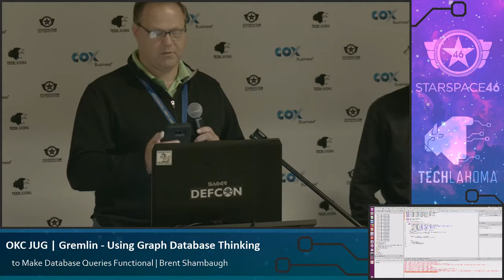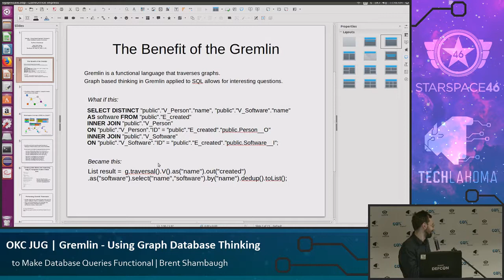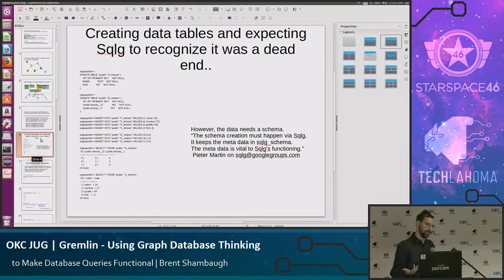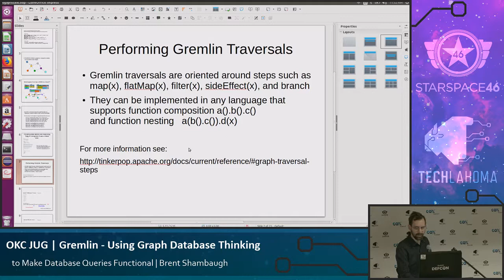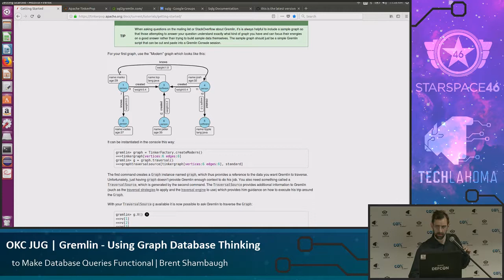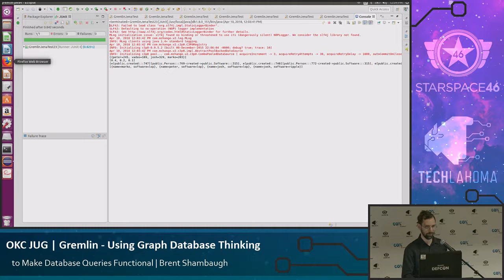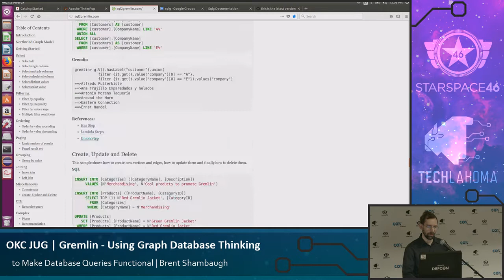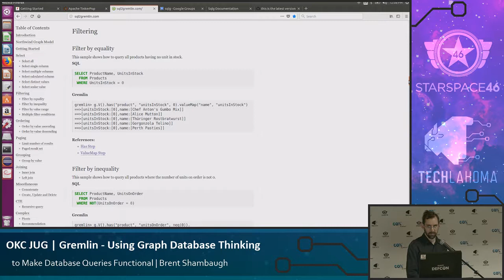Gremlin: Using Graph Database Thinking to Make Database Queries Functional - Brent Shambaugh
Gremlin - Using Graph Database Thinking to Make Database Queries Functional

How to use Gremlin, and how to write a Gremlin query within a Java program.

About the Speaker:

Brent grew up in Oklahoma and recently completed a stint in Vienna where he encountered the Gremlin.